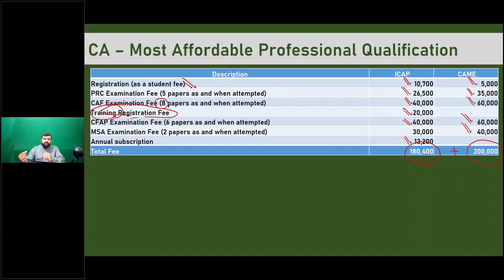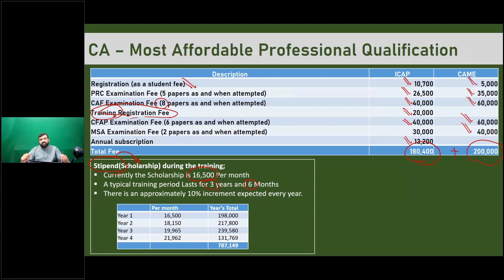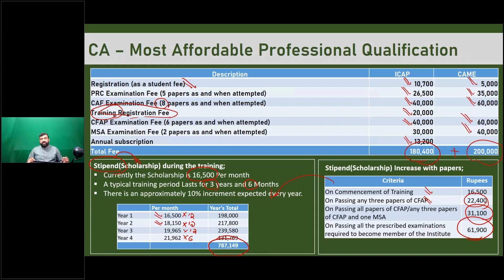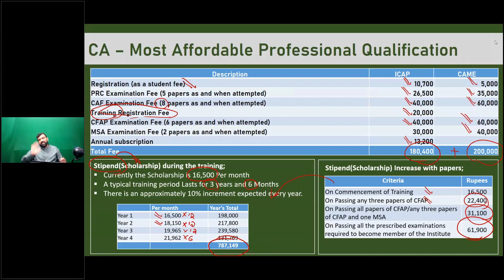Video 6 CA Most Affordable Professional Qualification